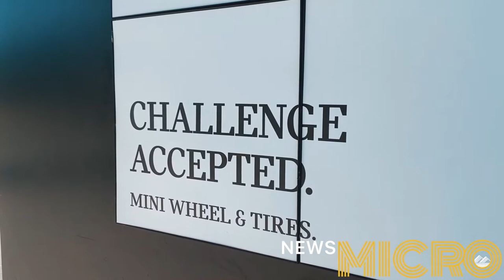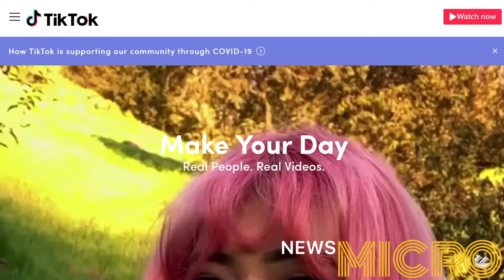NewsMicro: May 12, 2020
On todays News Micro, Oscar Hernandez and Rylee Holwager, talk about Mini Cooper of Valencia closing, grocery stores facing a new problem during COVID-19, and wearing different outfits during quarantine.